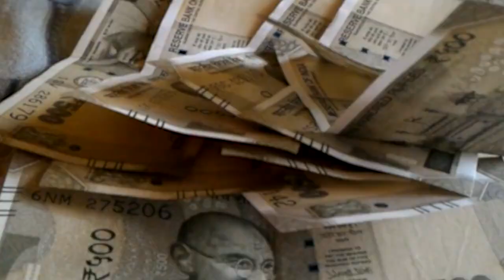फरक्का एक्सप्रेस सम्पूर्ण क्रांति समेत तीन घंटो चल रही लेट....जाने